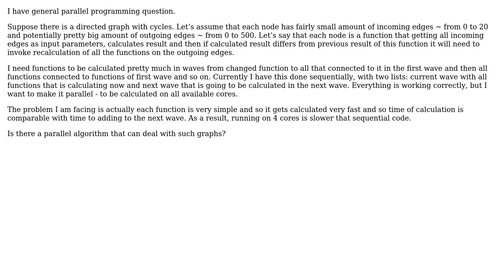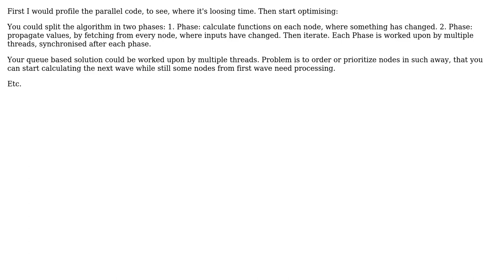Software Engineering: Parallel algorithm: calculations on graph (2 Solutions!!)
Software Engineering: Parallel algorithm: calculations on graph

With thanks & praise to God, and with thanks to the many people who have made this project possible! | Content (except music & images) licensed under CC BY-SA | Music | Images & others | With thanks to user Grimaldi user EugeneL user dlasalle and the Stack Exchange Network Trademarks are property of their respective owners. You are responsible for your own actions.